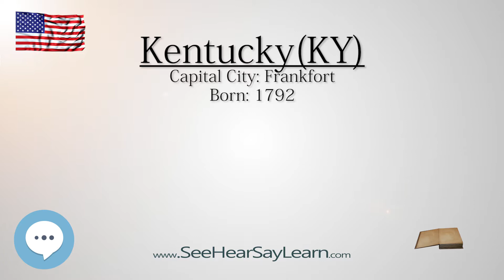KENTUCKY - The 15th State of America | EYNTK about The States & Territories ❤️🌎🔊✅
We're digging deep into the ins and out of the state of KENTUCKY!
This video series is something special. We're fully delving into all things everything and all things about the history of the various states and territories of the United States!!!